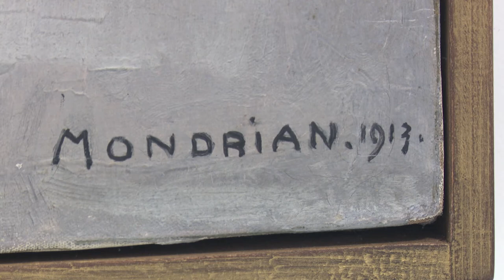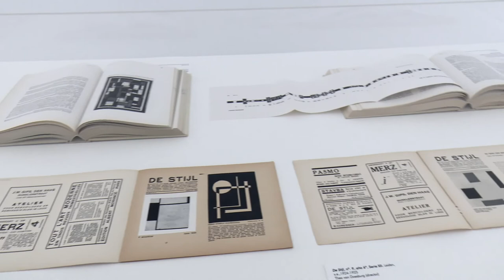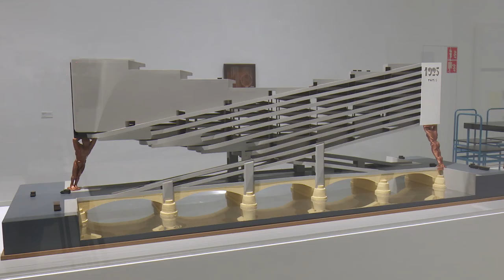Exhibition ‘Mondrian and De Stijl’ at Museo Nacional Centro de Arte Reina Sofía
The show brings together examples of the work of Mondrian and his fellow artists. Mondrian looked for ways of presenting his work that would elucidate its meaning and allow onlookers to discover a clear, meaningful relationship both to it and, by extension, to the world that surrounds it.

The museum offered the viewers a curation of more than ninety artworks across nine galleries, including thirty-five by Mondrian. The rest of the collection comprised the creations of Theo van Doesburg, Bart van der Leck, Georges Vantongerloo and Vilmos Huszár, as well as archived magazines, letters, photographs and catalogues, providing the viewer with a more complete understanding of the zeitgeist of that period in history.

Video: Courtesy of Museo Reina Sofia